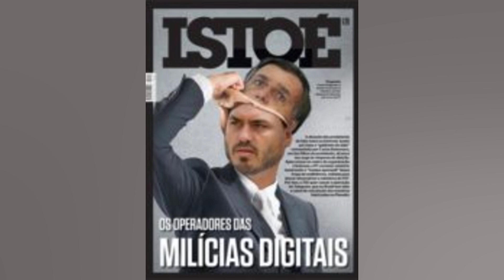POLÍCIA DE KIEV CONFIRMA MORTE DE 2 UCRANIANOS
KIEV. 21 FEV (ANSA) – As autoridades ucranianas confirmaram na tarde desta segunda feira (21) que dois soldados da Ucrânia foram mortos e outros quatro ficaram feridos em bombardeios separatistas na fronteira. (ANSA). Saiba mais + Saiba quais são os alimentos que mais causam intoxicação alimentar   + Ômicron: Sintoma inesperado da infecção em crianças preocupa equipes médicas  + Vendedores do Mercadão de SP ameaçam clientes com golpe da fruta  + Truque para espremer limões vira mania nas redes sociais  + ‘Ictiossauro monstro’ é descoberto na Colômbia  + Veja quais foram os carros mais roubados em SP em 2021  + Expedição identifica lula gigante responsável por naufrágio de navio em 2011  + Agência dos EUA alerta: nunca lave carne de frango crua  Como é a relação do Brasil com os Estados Unidos? Como sobreviver a uma terceira guerra mundial? Conselho de Segurança da Rússia crimeia Donbass donbass arena donetsk e lugansk donetsk hoje É verdade que vai ter a terceira guerra mundial? Em que ano foi a 2 guerra mundial? Em que ano foi a terceira guerra mundial? Guerra haverá guerra na rússia leste da Ucrânia O que acontece se o Brasil entrar em guerra? O que pode causar a terceira guerra mundial? Onde começou a terceira guerra mundial? otam Otan otem Porque Exército Vermelho? presidente russo Putin disse a Scholz que reconhecerá separatistas Quais problemas atuais poderiam causar uma 3ª Grande guerra mundial e quais as consequências disso para a humanidade? Quais são os países que não gostam do Brasil? Quais são os países que têm armas nucleares? Qual a Guerra que o Brasil perdeu? Qual foi a principal causa da Segunda guerra mundial? Quantas guerras já teve no Brasil? Quantas guerras o Brasil já perdeu? Quanto tempo durou a guerra dos 100 anos? Quantos anos durou a terceira guerra mundial? Que Guerra o Brasil venceu? Quem evitou a 3 guerra mundial? Quem salvou o mundo de uma guerra nuclear? Quem são os Aliados do Brasil? república popular de donetsk república popular de lugansk Repúblicas Populares de Donetsk e Luhansk Rússia Shakhtar Donetsk terceira guerra mundial Ucrânia Vladimir Putin